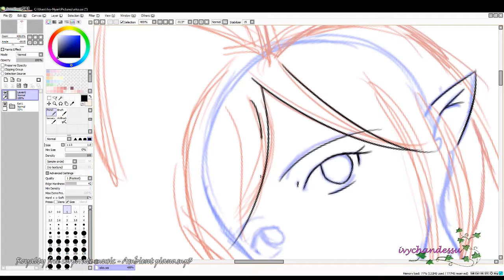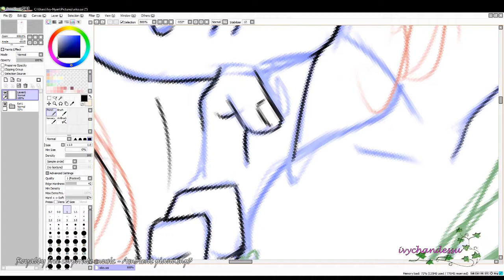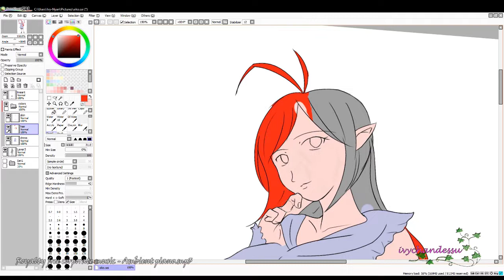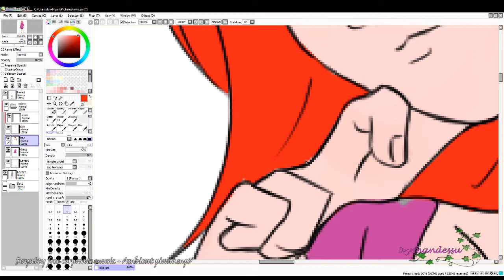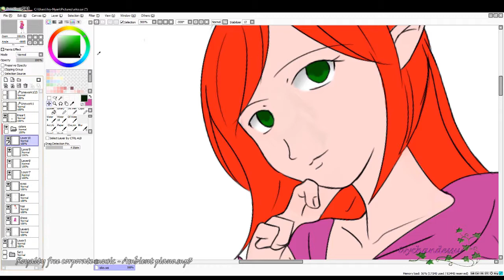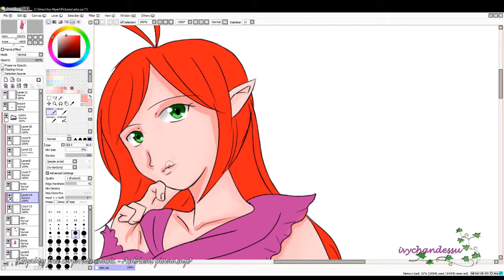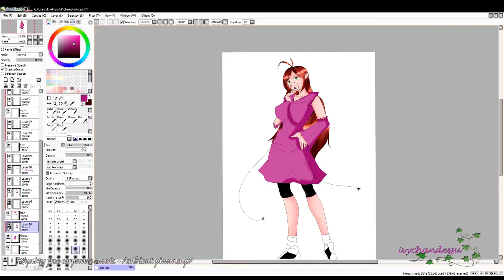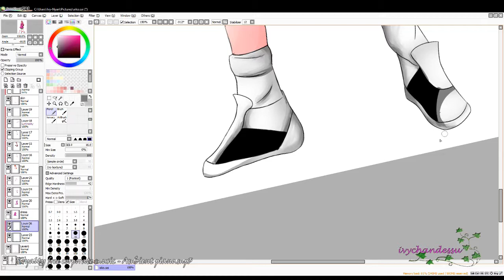[Original] Aiko Hirocho character sheet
Well, I'm still not finished with the character sheet, but I finaly got the hand on this one, and finaly done with the character!

I know I will die over and over, but that's the point of the chalange haha :D